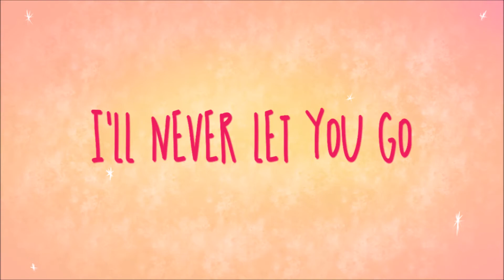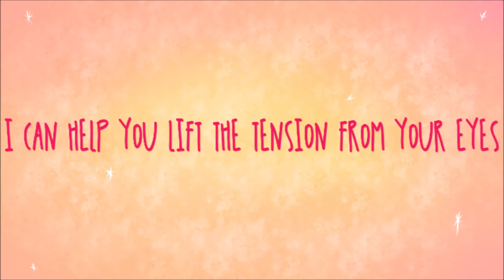Polarize By Philip Boyd | Lyric Video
So I got bored, it's 2 am, and I decided to make a lyric video of one of my favorite songs as of recently, 'cause ... why not?

Feel free to go over to Philip Boyd's Soundcloud and check out his other music! It's absolutely awesome!